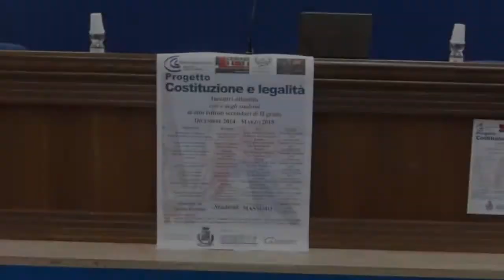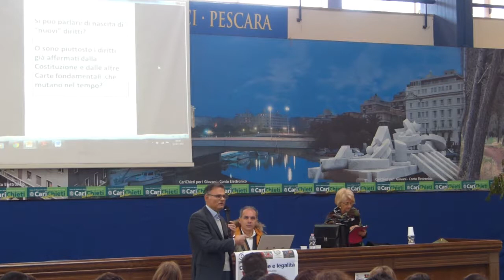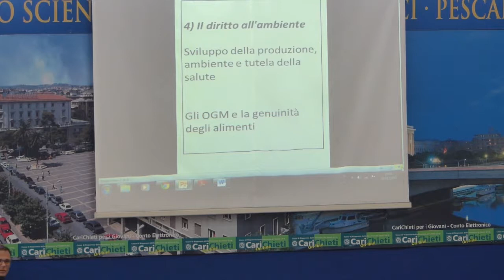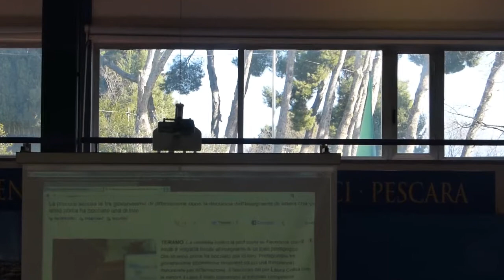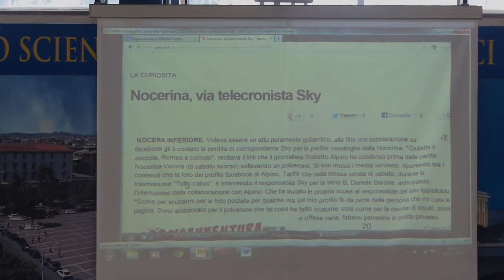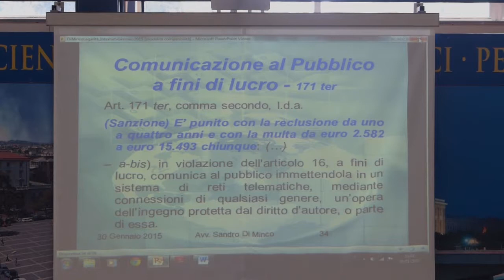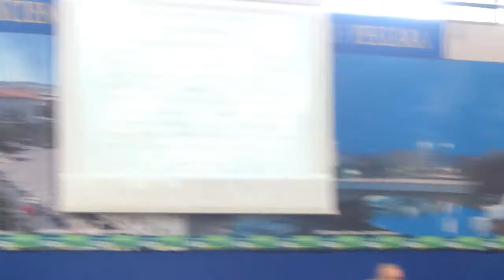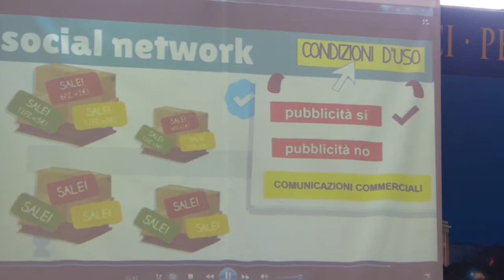quartagiornata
Descrizione: : Progetto Costituzione e legalità 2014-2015; mercoledì 14 gennaio 2015. "I nuovi diritti. Internet, la legalità in rete!". Relatori:Pasquale Fimiani e Sandro Di Minco. Aula magna del Liceo scientifico "Leonardo da Vinci" - Pescara